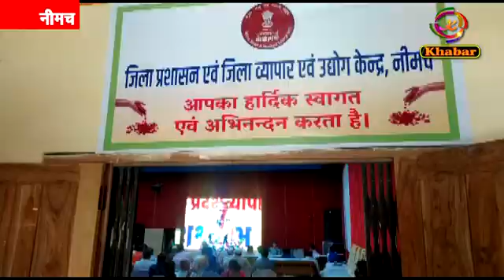मुख्यजमंत्री ने नीमच सहित प्रदेश के सूक्ष्म,लघु एवं मध्यम उद्यम ईकाईयों का किया वर्चुअल भूमिपूजन...